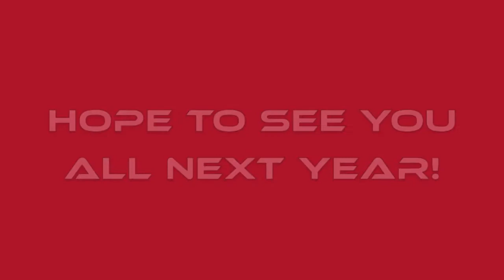Supertech 2013 Session 2 Demo Day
Highlights from Demo Day!